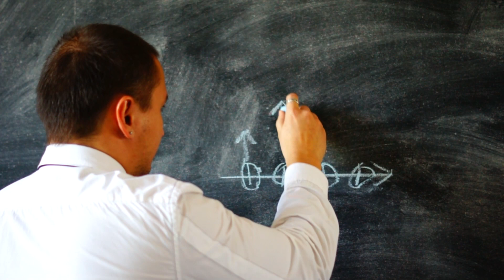Улучшение процесса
Выдержка из интенсива "Быстро Дойди к Своей Мечте" - "Улучшение процесса" :)